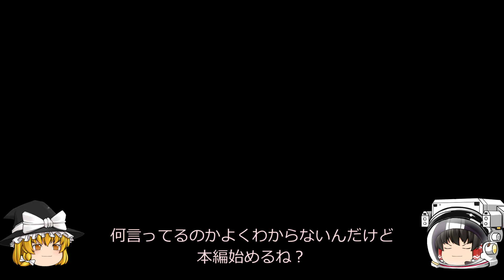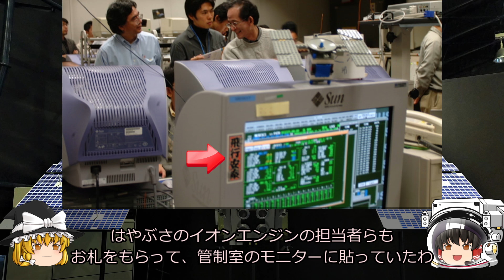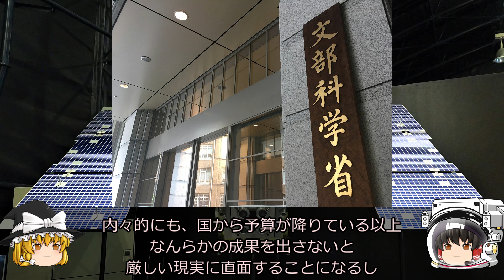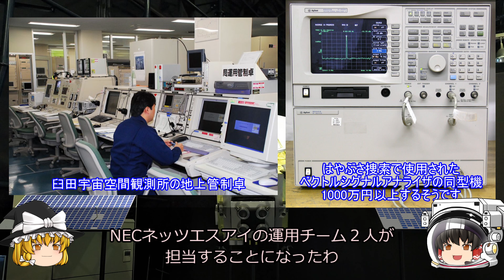【ゆっくり解説】人事を尽くして天命を待つ！探査機はやぶさの歴史解説 その15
はやぶさとの通信が途絶して、地上では必死の捜索を行っていました
今日は、地上で必死に頑張るはやぶさ運用チームの動きを中心に解説します